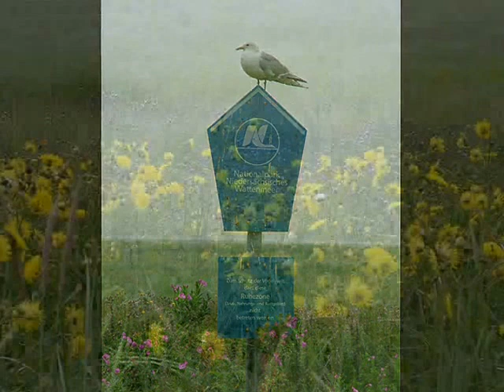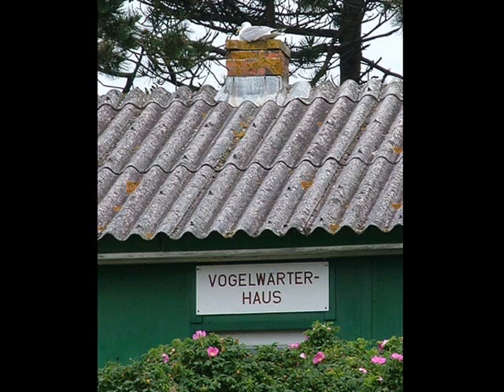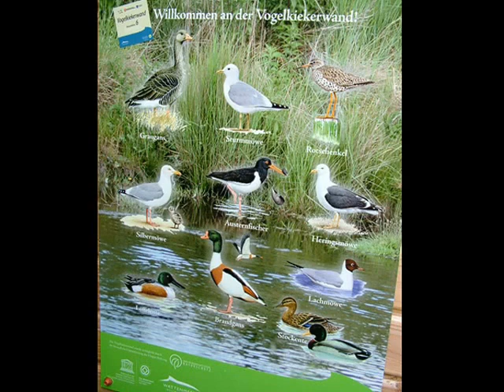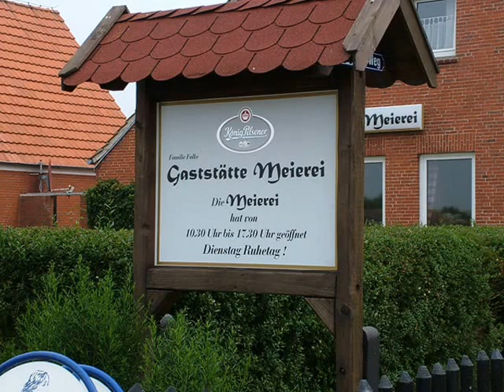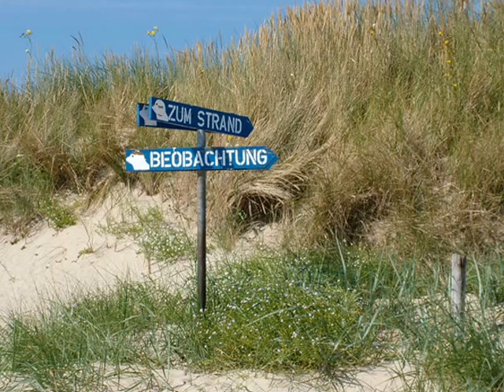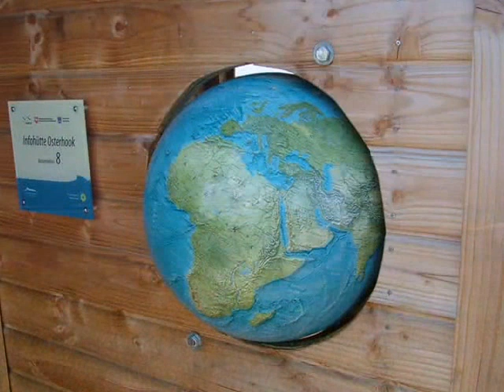Langeoog Naturpark Osterhook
Eine Reise an das Ostende der Nordseeinsel Langeoog.